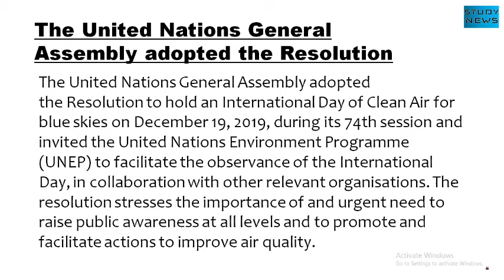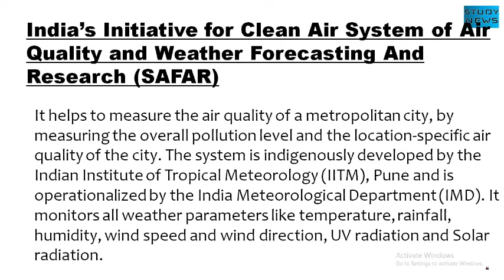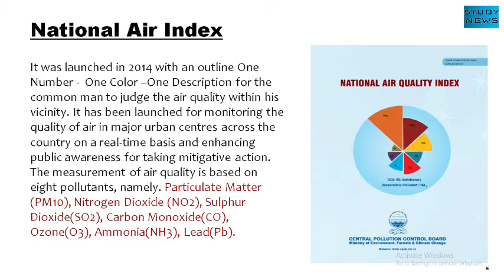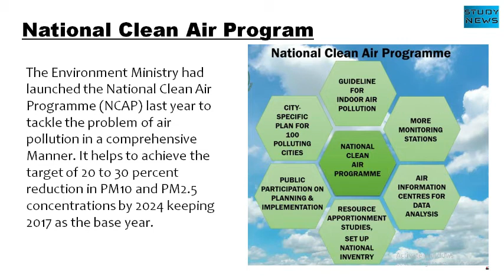International Day of Clean Air for blue Skies. पहला अंतर्राष्ट्रीय स्वच्छ दिवस नीले आकाश के लिए...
The United Nations General Assembly adopted the Resolution to hold an International Day of Clean Air for blue skies on December 19, 2019, during its 74th session and invited the United Nations Environment Programme (UNEP) to facilitate the observance of the International Day, in collaboration with other relevant organisations. The resolution stresses the importance of and urgent need to raise public awareness at all levels and to promote and facilitate actions to improve air quality.
It helps to measure the air quality of a metropolitan city, by measuring the overall pollution level and the location-specific air quality of the city. The system is indigenously developed by the Indian Institute of Tropical Meteorology (IITM), Pune and is operationalized by the India Meteorological Department (IMD). It monitors all weather parameters like temperature, rainfall, humidity, wind speed and wind direction, UV radiation and Solar radiation.
It was launched in 2014 with an outline One Number -  One Color –One Description for the common man to judge the air quality within his vicinity. It has been launched for monitoring the quality of air in major urban centres across the country on a real-time basis and enhancing public awareness for taking mitigative action. The measurement of air quality is based on eight pollutants, namely. Particulate Matter (PM10), Nitrogen Dioxide (NO2), Sulphur Dioxide(SO2), Carbon Monoxide(CO), Ozone(O3), Ammonia(NH3), Lead(Pb).